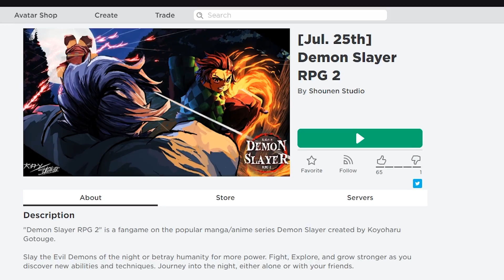🔥YOU NEED TO PLAY THIS NEW DEMON SLAYER GAME ON ROBLOX🔥